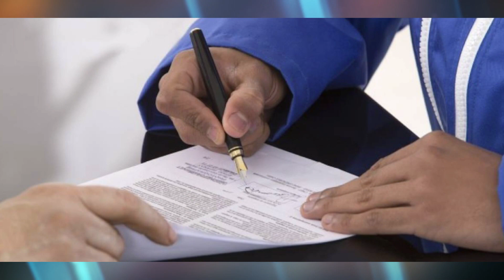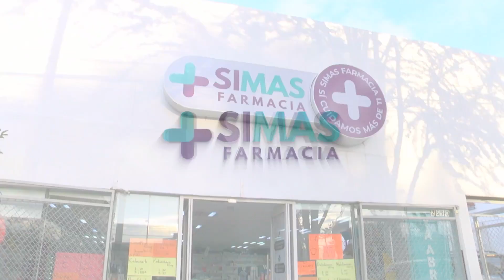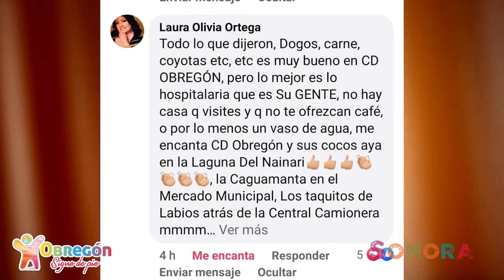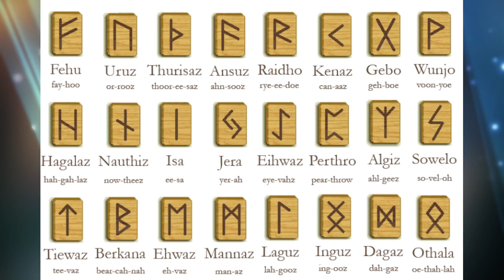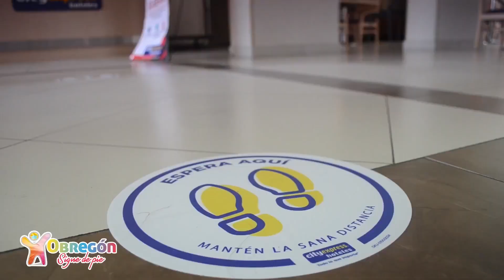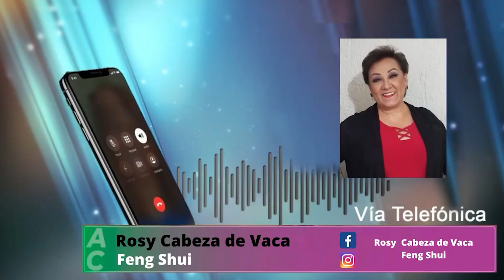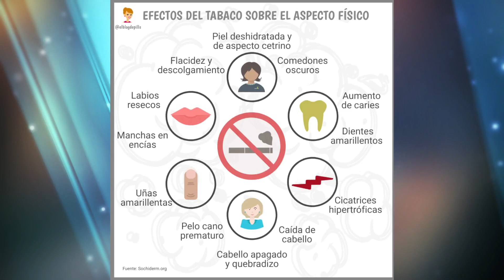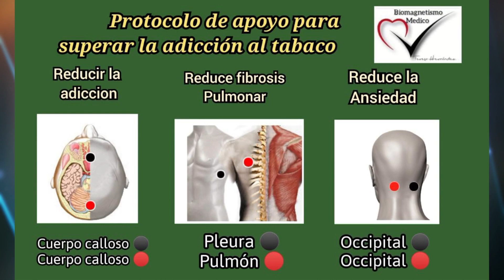Arriba Corazones TV 10 Febrero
Hoy no se pierdan nuestro programa con secciones de Biomagnetismo Herbolaria Ciudad Obregon y mucho mas.